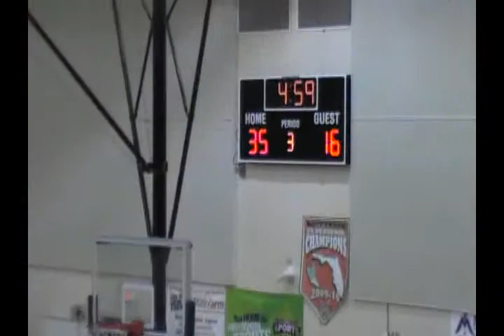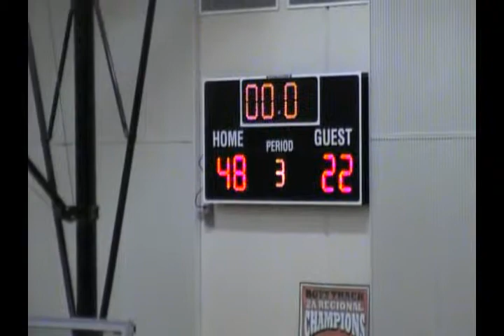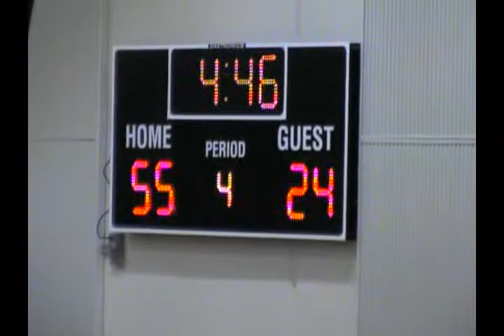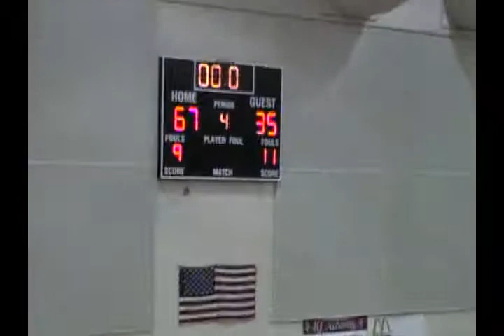Olympia v Jones 111913